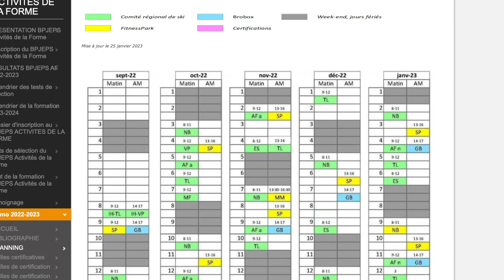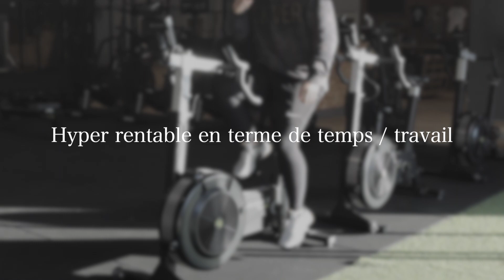Optimiser ses entraînements avec le crossboxing ?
Séance de Crossboxing :

1) échauffement 5 minutes (corde - cardio)
2) technique (construction d'un enchaînement sur 6 rounds)
3) Circuit training :
- Sac de frappe
- Wall ball punch
- Paos
- Corde a sauter
4) retour au calme (shadow léger, corde a sauter. )

Crossfit XII : 12 Rue Cais de Pierlas, 06300 Nice
Crossfit XII : 970 RN 7, 06270 Villeneuve-Loubet

🧰 Matériel :

🥊 Bandes de boxe pro réutilisables

📚 Bibliographie :

📚 Préparation physique :
La préparation physique moderne
La bible de la préparation physique
L'encyclopédie de la préparation physique
Périodisation BOMPA
La musculation pour le Fight

📚 Boxe :
Le grand livre de la boxe
La vérité et rien d'autre

0:00​ •
0:24 •
1:22 •
2:28 •